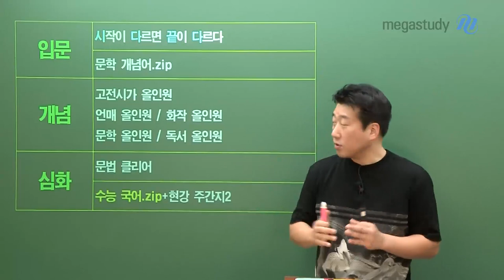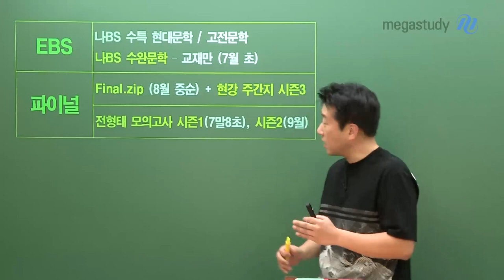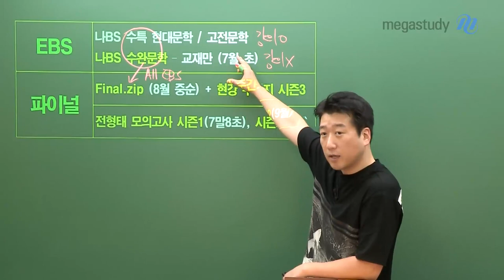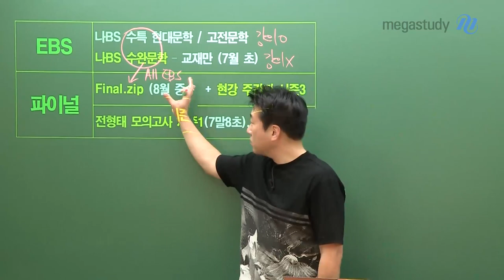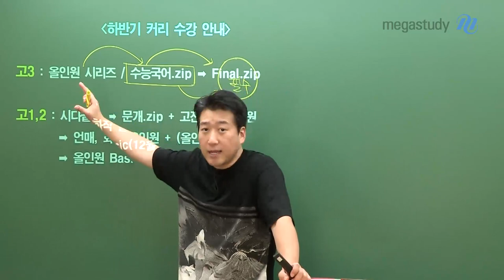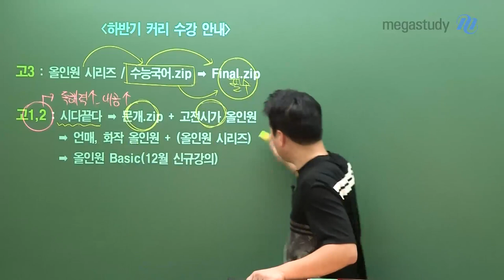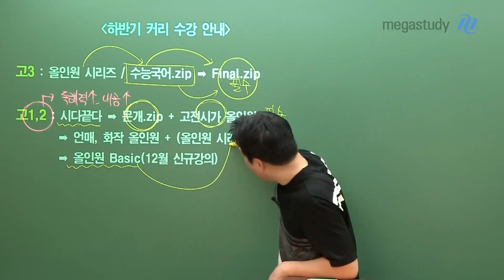[메가스터디] 국어 전형태쌤 - 전형태 선생님의 2023 하반기 커리큘럼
"현강의 모든 것을 인강에서"
전형태 선생님의 2023 실전 국어 하반기 커리큘럼 소개합니다.

▶ 입문◀
1. 시작이 다르면 끝이 다르다
2. 문학 개념어.zip

▶ 개념◀
 현강에서 제공하던 고난도 컨텐츠까지 완벽 반영된 올인원 시리즈
 ㄴ 문학 / 독서 / 언매 / 화작 / 고전시가 올인원

▶ 심화◀
1. 언어(문법) 클리어
2. 수능 국어.zip
   ㄴ 파이널 전 각 영역별 문제 풀이법과 행동 강령 제시
   ㄴ 부교재로 현강 에센스 시즌2 활용 가능

▶ EBS ◀
1. 나BS 수특 문학편 (현대문학 / 고전문학)
2. 나BS 수완 문학편 (7월 초)
   ㄴ 강의 없이 교재만 입고 예정

▶ 파이널◀
1. Final.zip (8월 중순)
   ㄴ 모든 EBS 작품을 다룰 예정
   ㄴ 부교재로 현강 에센스 시즌3 활용 가능

2. 전형태 파이널 모의고사 시즌1 (7월 말~8월 초)
3. 전형태 파이널 모의고사 시즌2 (9월)

학년별 하반기 커리큘럼 가이드
1. 고3: 올인원 시리즈 → 수능 국어.zip → Final.zip
2. 고1,2: 시다끝다 → 문학개념어.zip + 고전시가 올인원
             ⇛ 언매, 화작 올인원 + (올인원 시리즈)
             ⇛ 올인원 Basic (12월 개강 예정)